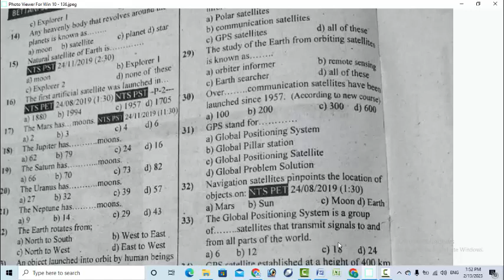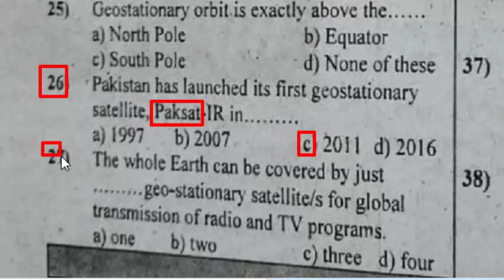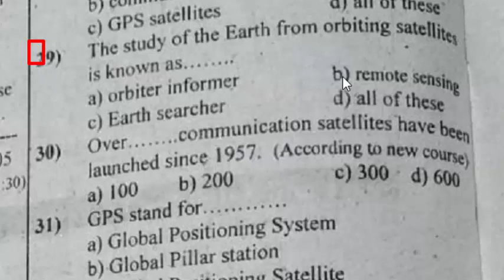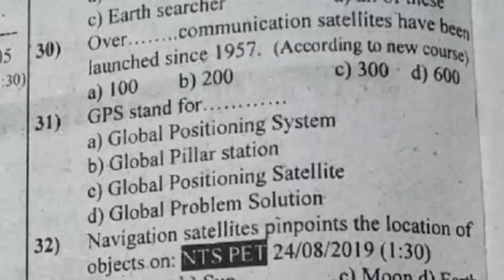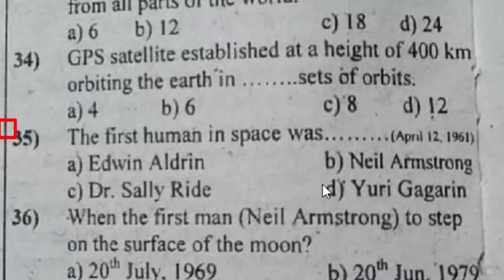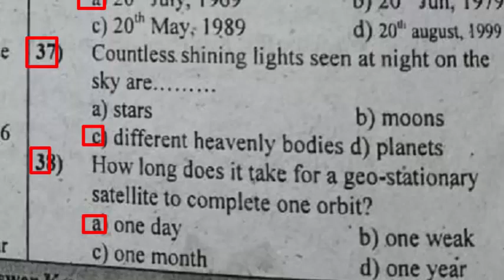General Science Class 5 Treasure of Knowledge 4th Edition: ETEA Test Preparation Series : Part - 20